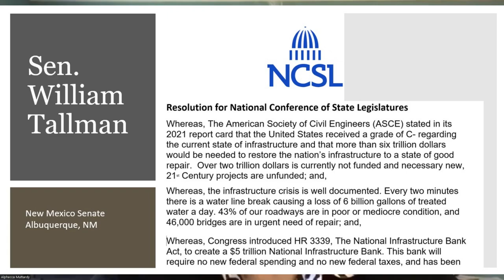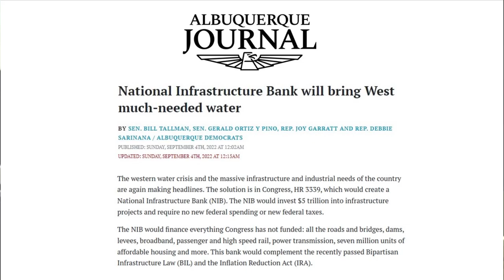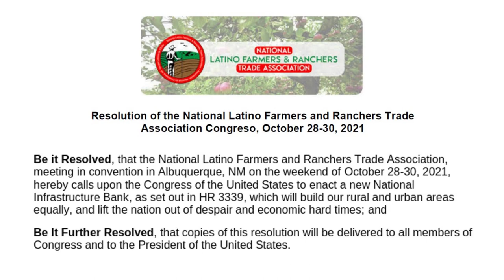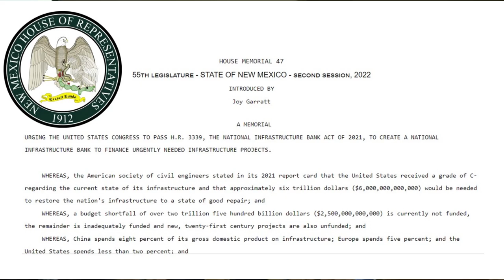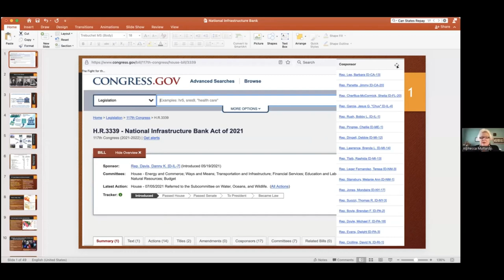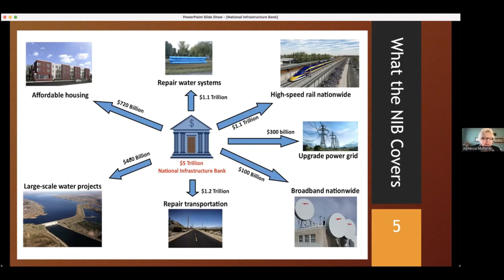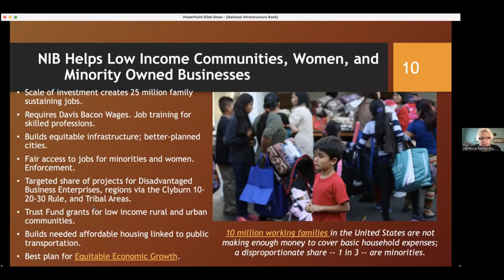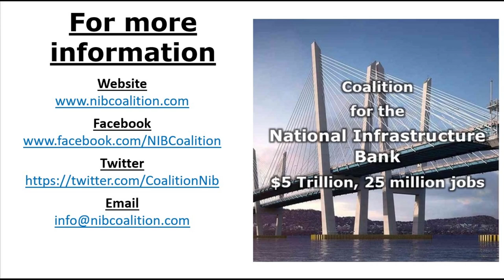New Mexico Officials Address National Latino Farmers Ranchers for National Infrastructure Bank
NEW MEXICO NATIONAL INFRASTRUCTURE BANK REPS ADDRESS NATIONAL LATINO FARMERS AND RANCHERS CONGRESO

On October 28, 2022, New Mexico representatives of the National Infrastructure Bank Coalition addressed the 3rd Annual National Latino Farmers and Ranchers (NLFR) Congreso in Albuquerque, New Mexico.

Participating in the NLFR panel were State Senator Bill Tallman, State Representative Joy Garratt, Immediate Past State Director, League of United Latin American Citizens (LULAC) Dennis Montoya, and NIB Senior Economist Alphecca Muttardy, who addressed the conference via Zoom. Conference organizer Antoinette Lucero moderated.

All of the panelists spoke of the most immediate infrastructure problem in New Mexico today, which is the shortage of water. From that standpoint, they all spoke of why they are promoting “The National Infrastructure Bank Act”, HR3339, as the only solution to their infrastructure needs.

The first speaker, Senator Bill Tallman, began by putting the national infrastructure crisis in the proper context “The United States looks like a third-world country because we haven’t invested a sufficient  amount in infrastructure.” He addressed the shortfall of funding from the latest Bi-Partisan Infrastructure Law (BIL), saying that it is “too small to cover all of the needs of New Mexico,” and, regarding water, he said It covers 1/6 of what we need.” Tallman spoke of the growing support in the country for the NIB, and that he is the key sponsor of a Senate Resolution.

The next speaker was Representative Joy Garratt, who began by praising the NLFR, the sponsor of the event. Garratt emphasized the need for a “comprehensive and innovative long term vision,” and why she introduced a House resolution in support of the NIB. She spoke of the urgent need for water, by detailing all of the state’s water needs. She said, “Water is life,” which takes massive funding. Garratt said that she is the granddaughter of farmers, who had to leave NM due to a shortage of water, and she wants to ensure that the same thing does not happen to the younger generation there today.

Dennis Montoya, who followed Garratt, said that he believes that the NIB would “represent and benefit our constituency group.” He said that we are in a 1200-year drought and that the local water sources in his area are “barely enough water to irrigate.” He referred to the resolution that NM LULAC passed in support of the NIB, and that he worked with members of Congress in New Mexico, of which two out of three are co-sponsors to HR3339. Montoya proudly said that his father benefited by FDR’s NEW Deal, which used a similar bank, when he worked in the Civilian Conservation Corps (CCC), and was paid high wages.

The final speaker was NIB economist Alphecca Muttardy who laid out the mechanics of the bank, and compared it to the BIL. In particular, she spoke about how the NIB would solve “regional problems and solutions,” especially for farmers, and that the NIB would provide adequate funding for both drinking water, sewage treatment and large-scale water projects. Muttardy assured the participants that the NIB would supercharge the economy, by creating 25 million new high-paying jobs, and would bring investments to low-income, disadvantaged communities and tribal areas, without creating any new federal debt or taxes.

Watch this critical video and learn how the NIB will solve our critical infrastructure needs.